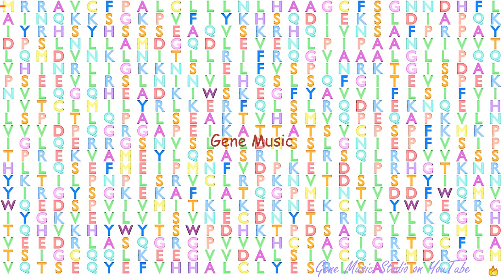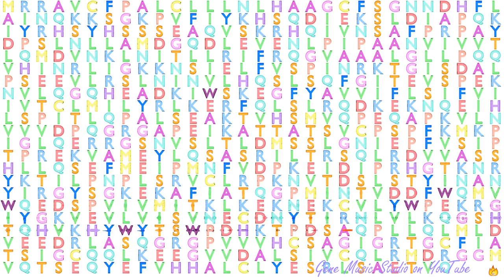Gene Music using Protein Sequence of PTPRR "PROTEIN TYROSINE PHOSPHATASE, RECEPTOR TYPE, R"